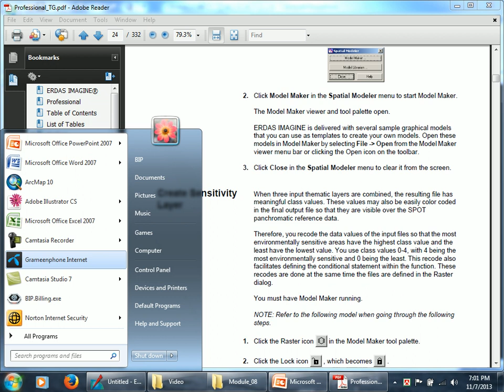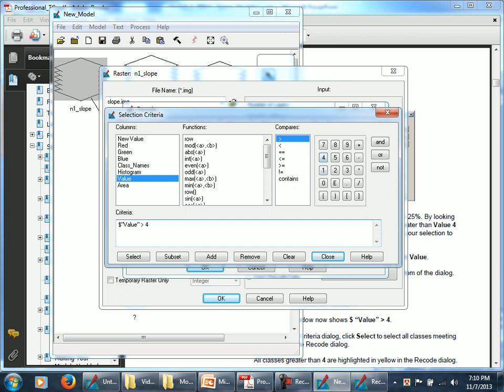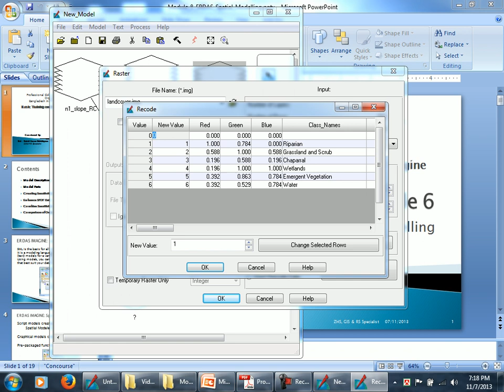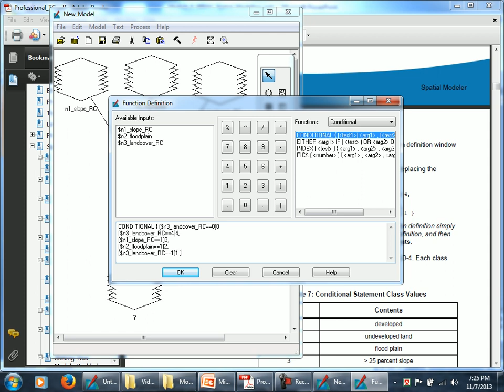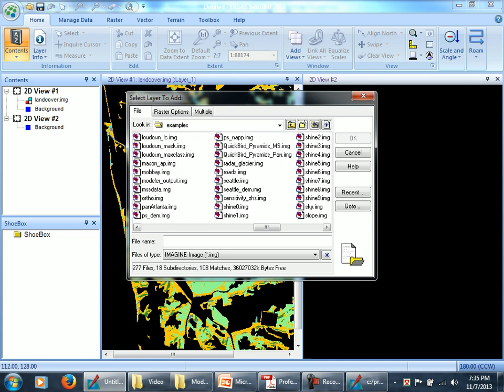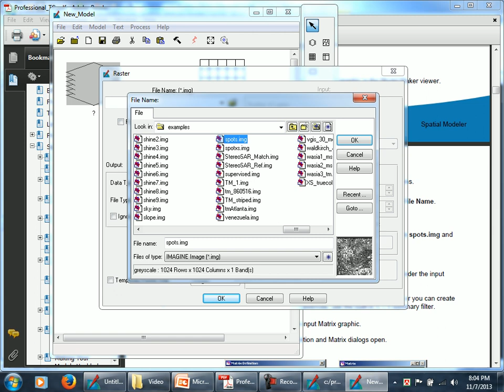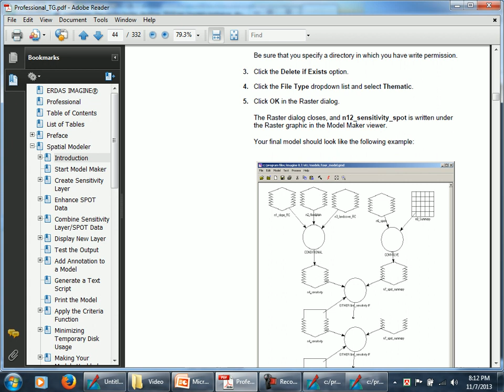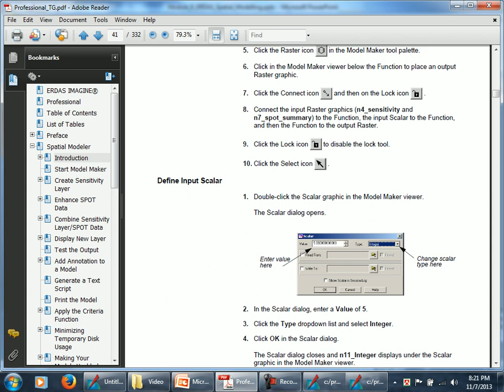Spatial Modelling with ERDAS Imagine 10.0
Introducing Spatial Modeller;  Multiple Functions in Spatial
Modeller